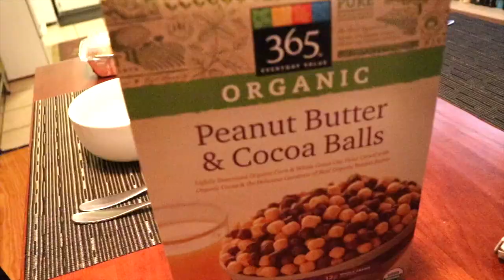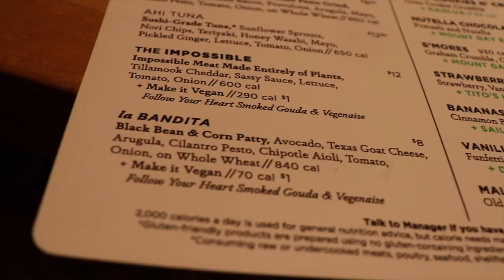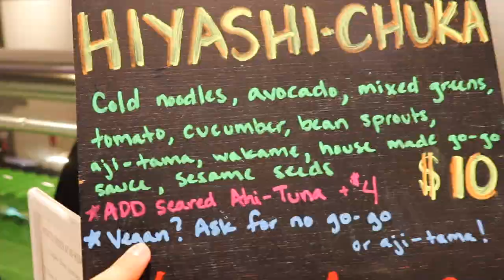UT Austin move in Vlog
College vibes and good memories.

TV Girl- Lovers Rock
Starfucker- Rawnald Gregory Erickson the Second
Pond- Paint me silver
Mac DeMarco- Freaking out the neighborhood
Craft spells- After the moment
 I love these artists check out their music!!! ^^^